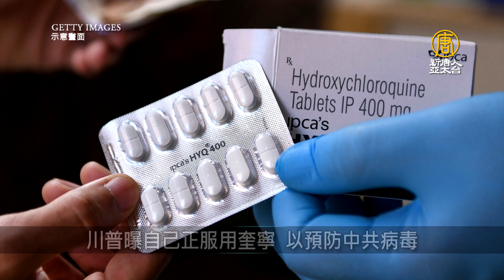憂中共網路監控 祖克柏盼歐盟定全球科技規範｜寰宇掃描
🔸日本福島近海規模5.3地震 東電急查2核電廠
🔸川普曝自己正服用奎寧 以預防中共病毒
🔸憂中共網路監控 祖克柏盼歐盟定全球科技規範
🔸法國復課一週再傳70相關案例 7校緊急關閉